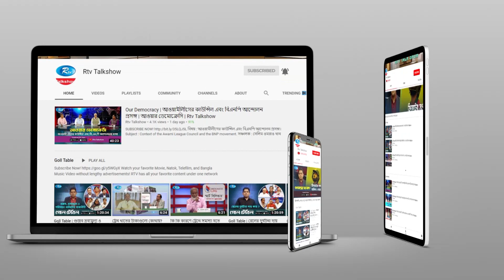নগরে নির্বাচন | Cumilla City Corporation Election | Nogore Nirbachon Cumilla | Rtv Talkshow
অনুষ্ঠান: “নগরে নির্বাচন”।
আলোচক:
০১. সুশাসনের জন্য নাগরিক (সুজন) এর সম্পাদক ড. বদিউল আলম মজুমদার
এবং
০২. বাংলাদেশ ইউনিভার্সিটির ভারপ্রাপ্ত উপাচার্য ও নির্বাচন বিশেষজ্ঞ অধ্যাপক ড. মেসবাহ কামাল।

সঞ্চালক : মামুনুর রহমান খান
প্রযোজক : মাইন উদ্দিন মামুন।

- Team RTV